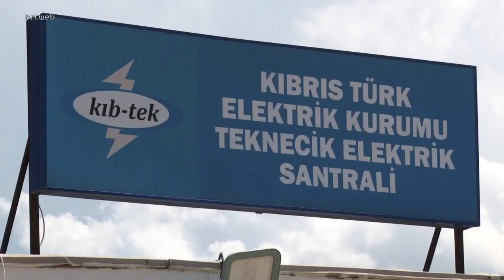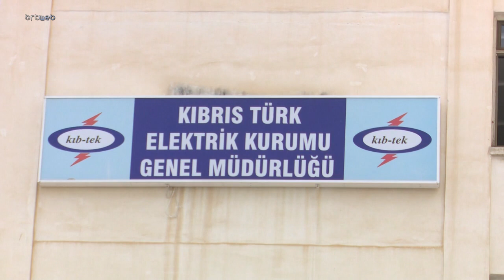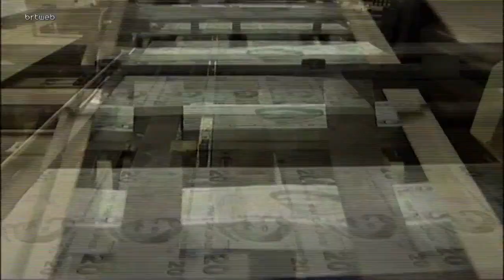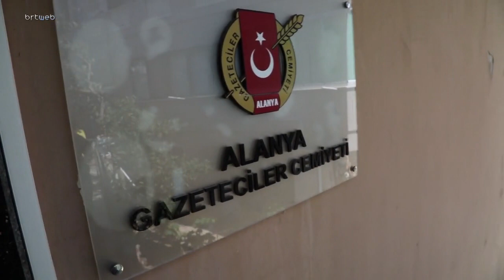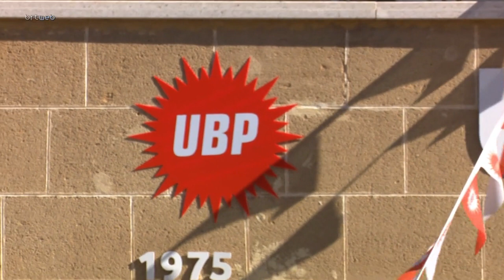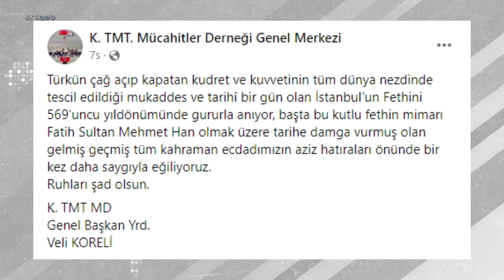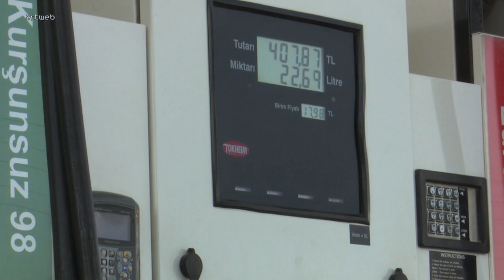Ana Haber 29.05.2022